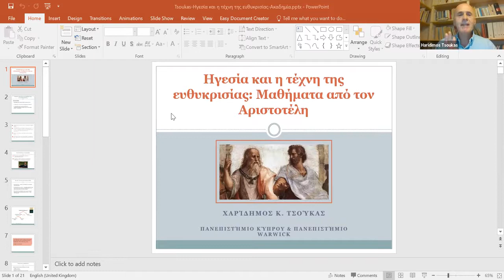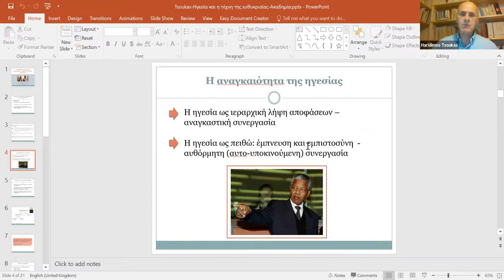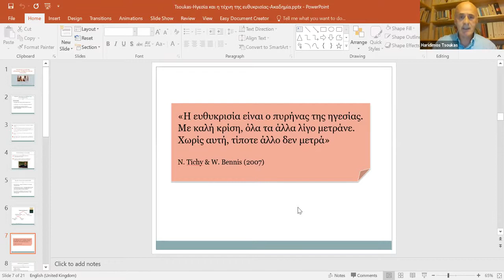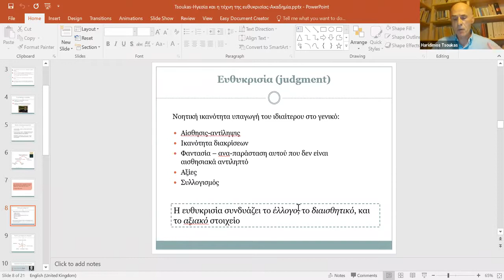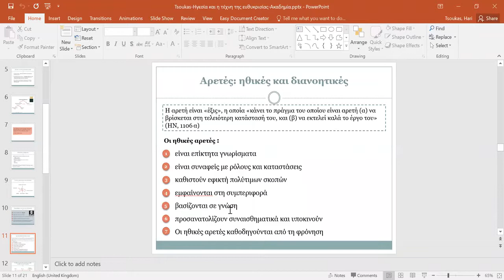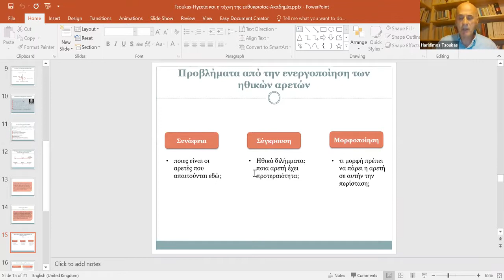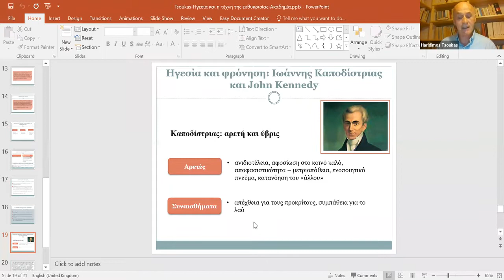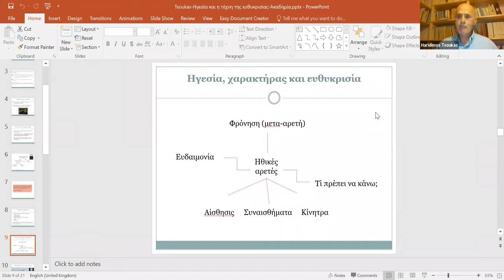ΛΟΓΟ-ΔΗΜΙΑ: «Ηγεσία και η τέχνη της ευθυκρισίας: Μαθήματα από τον Αριστοτέλη» (Χ. Τσούκας, 13/10/21)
Η πρώτη διάλεξη του δεύτερου κύκλου διαλέξεων δόθηκε για την Τετάρτη, 13 Οκτωβρίου 2021, κατά τις ώρες 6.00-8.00 μ.μ., και φιλοξένησε την ανακοίνωση του διακεκριμένου καθηγητή του Πανεπιστημίου Κύπρου κ. Χαρίδημου Κ. Τσούκα, με τίτλο «Ηγεσία και η τέχνη της ευθυκρισίας: Μαθήματα από τον Αριστοτέλη».

Περίληψη ανακοίνωσης του κ. Τσούκα:

Το σημαντικότερο ίσως στοιχείο της καλής ηγεσίας είναι η ευθυκρισία. Θα πραγματευθώ εν συντομία τον καθένα από τους δύο όρους χωριστά (ηγεσία, ευθυκρισία) και θα επικεντρωθώ στη σχέση τους. Η ηγεσία επιλύει το πρόβλημα της συλλογικής δράσης – εμπεριέχει στοιχεία και πατερναλισμού και πειθούς. Η ευθυκρισία, ενώ αναφέρεται στην έλλογη σκέψη, την υπερβαίνει, ενσωματώνοντας στοιχεία διαίσθησης, συναισθηματικής κατανόησης και ηθικού προσανατολισμού. Η ευθυκρισία είναι ιδιαιτέρως σημαντικό γνώρισμα της καλής ηγεσίας, στο μέτρο που ο ηγέτης χειρίζεται προβλήματα υψηλής αβεβαιότητας, με μακροχρόνιες επιπτώσεις. Η αριστοτελική προοπτική προσφέρει πολύτιμα εργαλεία κατανόησης του ρόλου της ευθυκρισίας στην άσκηση της ηγεσίας. Η φρόνησις, κύρια έννοια στα Ηθικά Νικομάχεια, επιλαμβάνεται των «ενδεχομένων», υπερβαίνοντας την επιστήμη και την τέχνη. Ως νοητική αρετή, αναφέρεται στο μετα-επίπεδο της ανθρώπινης συμπεριφοράς, συγκεράζοντας συχνά αντικρουόμενες ηθικές αρετές, σε ιδιότυπα κάθε φορά συμφραζόμενα. Οι ηθικές αρετές, στο μέτρο που έχουν εμπεδωθεί, προσανατολίζουν τον ηγέτη ηθικά και συναισθηματικά – του επιτρέπουν να αντιληφθεί διαισθητικά τα διακριτά, μείζονα στοιχεία μιας κατάστασης αβεβαιότητας που χειρίζεται, προκειμένου να ενεργήσει φρόνιμα. Στην καλύτερή της εκδοχή, η ευθυκρισία εκδηλώνεται ως φρόνησις. Στην ομιλία, θα αναφερθώ σε δύο παραδείγματα ηγεσίας και ευθυκρισίας – τον Ιωάννη Καποδίστρια και τον John Kennedy.

Η ΛΟΓΟ-ΔΗΜΙΑ, μία μηνιαία σειρά διαλέξεων, φιλοδοξεί να αναβιώσει την κουλτούρα λόγου και διαλόγου η οποία είναι συνυφασμένη από αρχαιοτάτων χρόνων με την πολιτισμική ταυτότητα, την καλλιτεχνική ιδιοσυστασία και την πνευματική ιδιοπροσωπία της Αθήνας.

Η ΛΟΓΟ-ΔΗΜΙΑ φιλοξενεί ομιλητές εγνωσμένου κύρους, φιλολόγους και άλλους επιστήμονες, ανθρώπους του πνεύματος, του πολιτισμού ή της πολιτικής, οι οποίοι μοιράζονται μαζί μας σκέψεις γύρω από τη χρησιμότητα της Κλασικής Φιλολογίας και τη σύνδεσή της με τον κόσμο γύρω μας. Επιπλέον, προσφέρει τον λόγο σε πολιτιστικά ενήμερους και μορφωτικά ευαισθητοποιημένους συμπολίτες μας ώστε να εκφράσουν τις δικές τους απόψεις για ό,τι απασχολεί τη φιλολογία και τον πολιτισμό ευρύτερα.